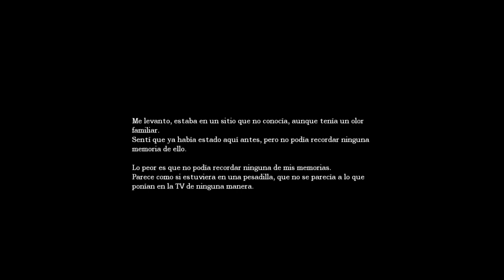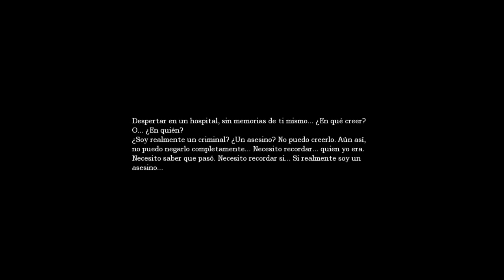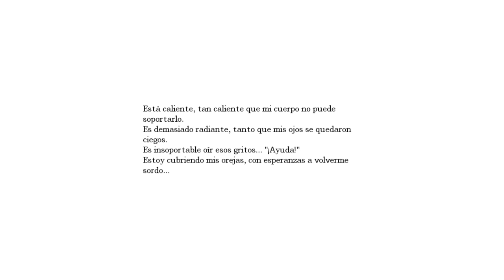White Night (Amnesia Custom Story) (Part 1)